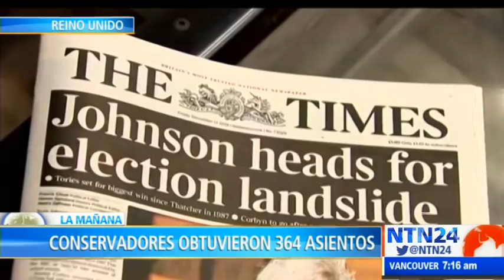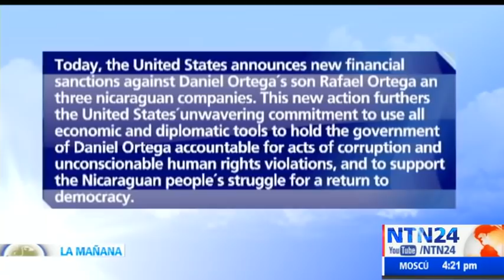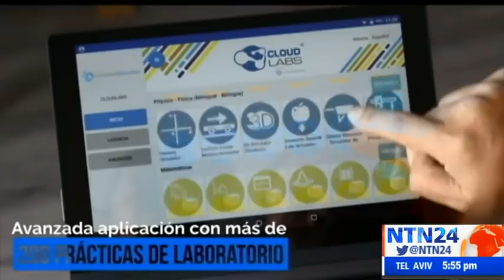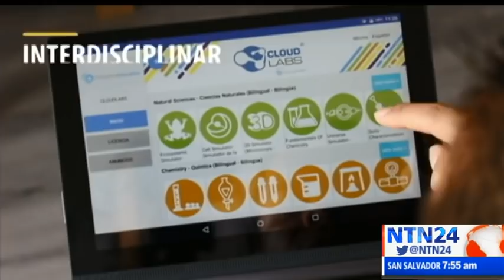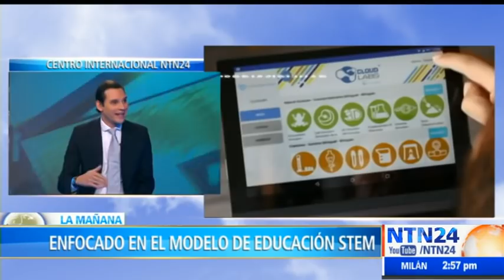La Mañana de NTN24 / viernes 13 de diciembre de 2019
Las noticias más destacadas de América Latina y el mundo en La Mañana de NTN24. Vea aquí la emisión del viernes 13 de diciembre de 2019.